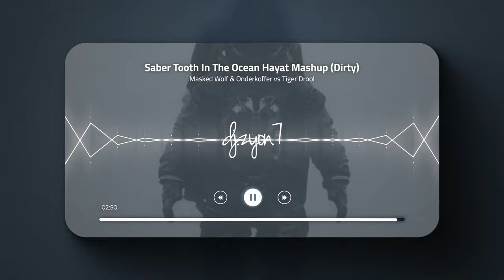Masked Wolf & Onderkoffer vs Tiger Drool - Saber Tooth In The Ocean Hayat Mashup (Dirty)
Masked Wolf & Onderkoffer vs Tiger Drool - Saber Tooth In The Ocean Hayat Mashup (Dirty) can be heard in rotation on Zyon.Seven.Radio.
· Mixing DJ 🎧 · Gamer · Radio DJ🎙· 420 Hippy · Activist · Music LuvR · Gay Hubby · Unkle 2 Many · Fur Papa · BBall LuvR · Still A Nerdy Freak ·

"The World is My Audience..." 🎧